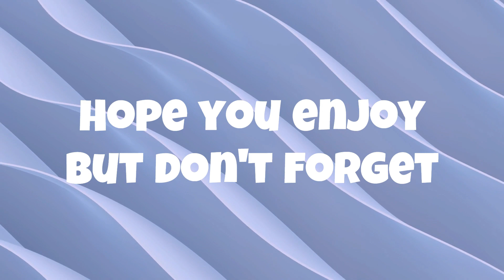Getting equipped to save my blue fairy!! EPS.46 | Lies of P Playthrough